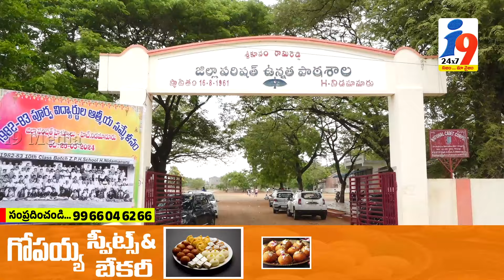పూర్వ విద్యార్థుల సమ్మేళనంలో ఆత్మీయ పలకరింపులు... | i9 MEDIA